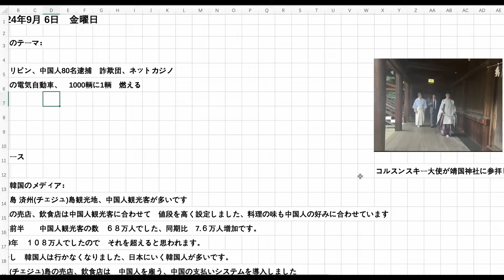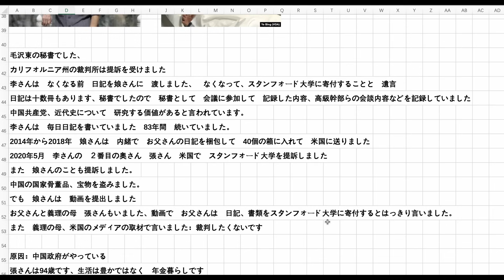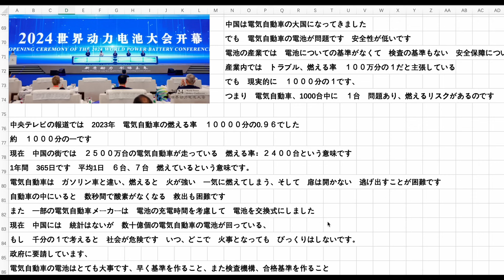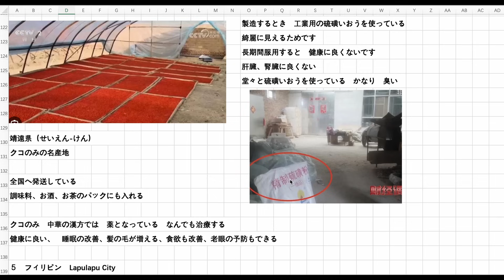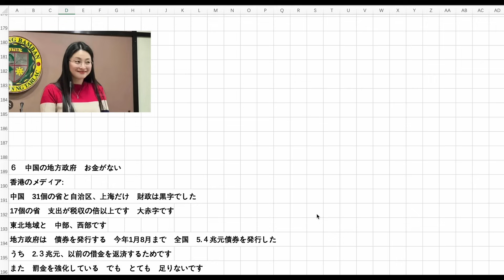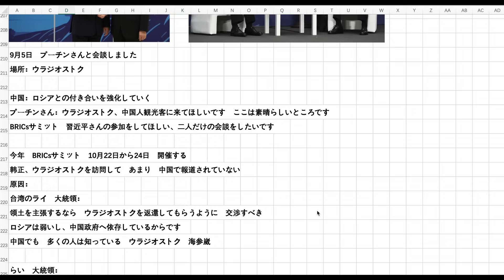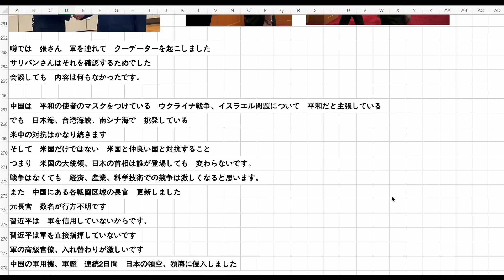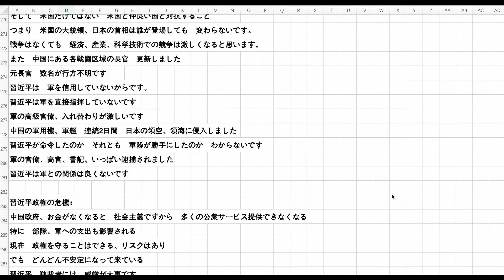フィリピン、中国人80名逮捕 中国製の電気自動車、1000輌に1輌燃える 台湾の高官：習近平政権の危機